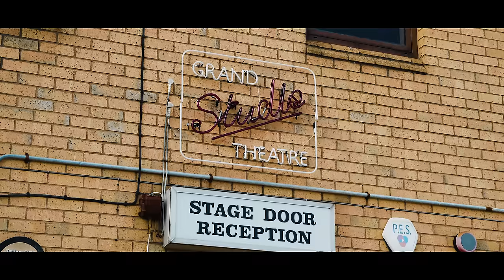Mose - Capture The Flag [Music Video] | P110